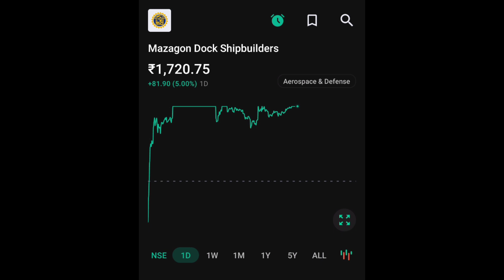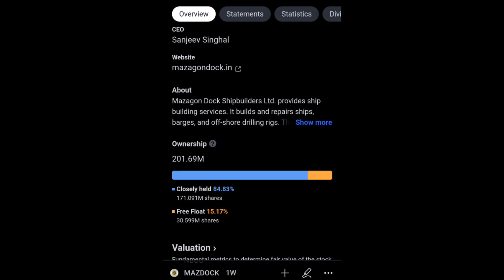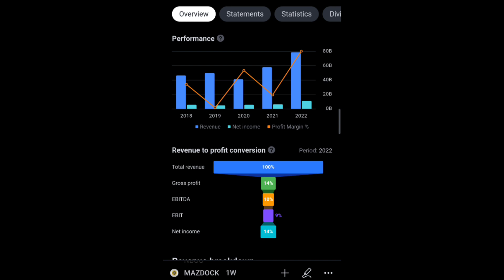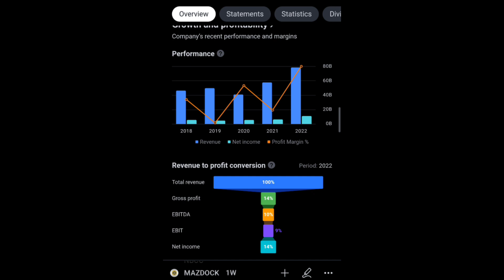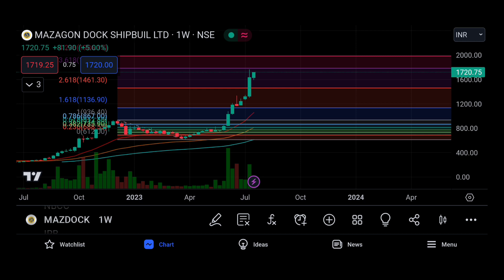MAZGON DOCK SHIPBUILDERS SHARE LATEST NEWS | MAZGON DOCK SHIPBUILDERS COMPLETE ANALYSIS | TARGET 🤑🔥🤔